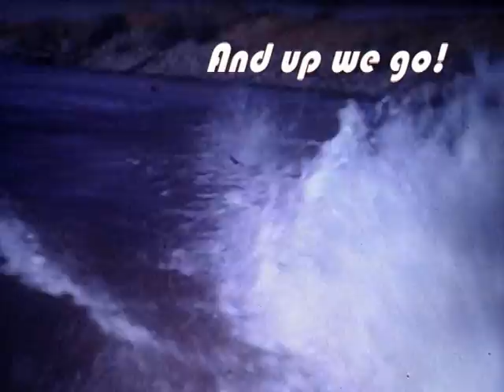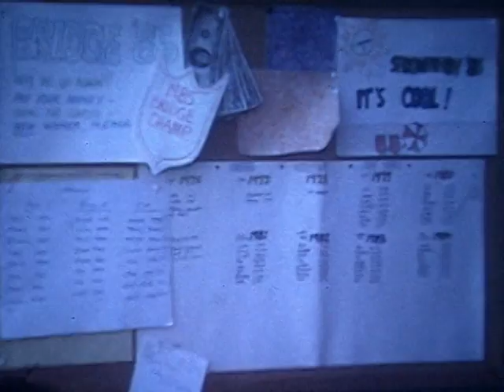1981 Discovery Bay Bridge and Waterskiing